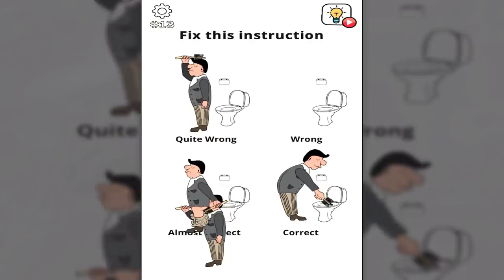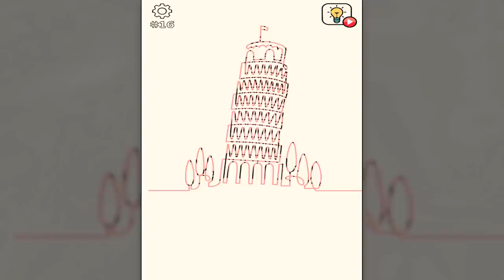Brain Wash - Amazing Jigsaw Puzzle Game (SayGames) Android Gameplay Walkthrough Levels 1-70 Solution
Hey, friend, what’s up! It’s me – Monster Kid. Use your brain to crack each level issue!

.: Game Info :.

Brain Wash - Amazing Jigsaw Puzzle Game
By SayGames

Wash your brain with unique and fun puzzles!